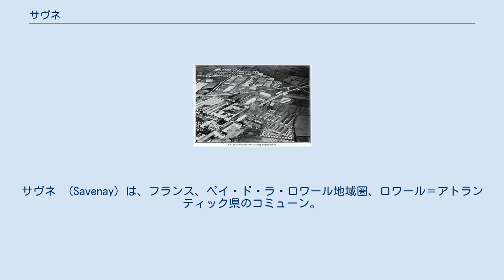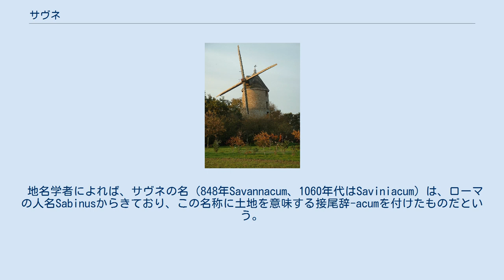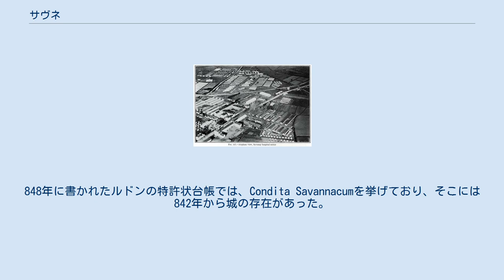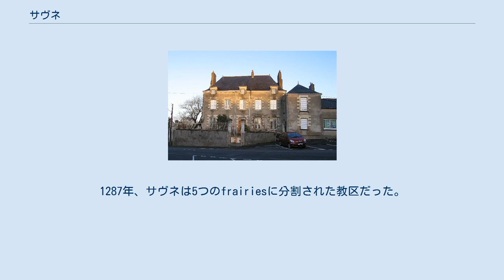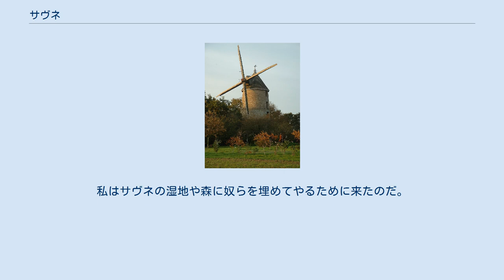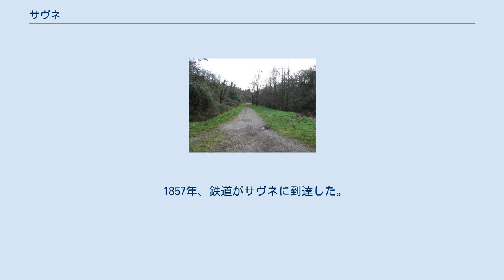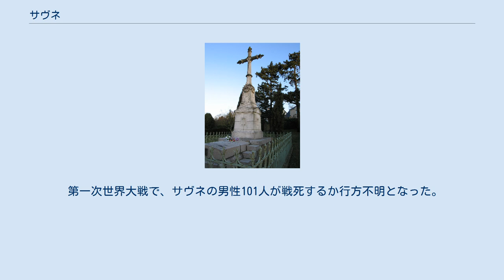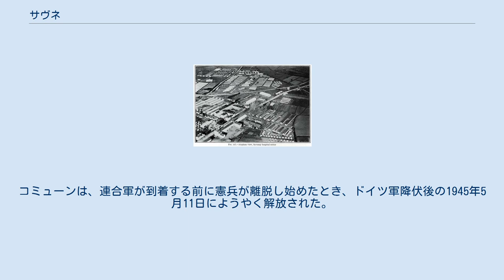サヴネ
サヴネ （Savenay）は、フランス、ペイ・ド・ラ・ロワール地域圏、ロワール＝アトランティック県のコミューン。
歴史的なブルターニュの一部であり、ペイ・ナンテに属する。
 県におけるサヴネの位置 県西部に位置し、ロワール川北岸にあって河口が近い。
シヨン・ド・ブルターニュの尾根の上にあり、その風景はロワール川湿地帯を見下ろす丘の中腹が特徴である。
ナントの北西40km、サン＝ナゼールの東28kmにある。
 境界を接するコミューンは、カンボン、ラ・シャペル・ローネ、ラヴォー・シュル・ロワール、ブーヴロン、マルヴィル、ブエである。
 1999年のINSEEがまとめた順位表によれば、サヴネは都市型コミューンで、ラ・シャペル・ローネを含む人口集塊を形成している。
 多くの河川がコミューンの水路を形作る。
シヨン・ド・ブルターニュの中を6つの川の流れが谷を作って横切っている。
 地名学者によれば、サヴネの名（848年Savannacum、1060年代はSaviniacum）は、ローマの人名Sabinusからきており、この名称に土地を意味する接尾辞-acumを付けたものだという。
地域化説は、サヴネの地形を想起させる。
Savannacumはブルトン語でsavennとなるが、これは高い場所をさすのである。
またはさらに古い意味では、saonは谷を意味する。
 シヨン・ド・ブルターニュにあるマビルの谷 4世紀、ポワティエ司教イレールが伝道のためにサヴネ周辺に到着した。
430年から448年の間に、オセールの聖ジェルマンが2度目の伝道を実現した。
6世紀終わり、住民は全てがブルトンの言語と慣習を用い、ゲランドの一帯で暮らしていた。
この一帯は全般的にナント司教区の一部であった（ヴィレーヌ川からロワール川まで、そしてサヴネからラ・ロッシュ・ベルナール、ポンシャトーまでの間）。
 800年代、Savannacumは海に近い交通の要所だった。
848年に書かれたルドンの特許状台帳では、Condita Savannacumを挙げており、そこには842年から城の存在があった。
オジェの報告書において、サヴネの司法管轄管区はブルターニュでも最古に入るものだった。
 850年、ブルトン人首長ノミノエが一帯を征服した。
この時の征服には、レンヌとナントの都市が含まれる。
ジャングランの戦いの1年後、アンジェ条約が結ばれ、ナントとサヴネを含むマルシュ・ド・ブルターニュ（フランク王国との緩衝地帯）はブルターニュに併合された。
919年から939年まで地方を管理したのはヴァイキングである。
亡命ブルトン人とアングル人の助けを得て、937年から939年にかけてブルターニュ公アラン・バルブトルトは地方を取り戻した。
 領主を頂く荘園が1050年代にあったことが証明されている。
1060年にはトゥールのマルティヌスに捧げた教会が建てられた。
 1156年から1203年の間、地方はアンジューおよびプランタジネット家の影響下に入った。
13世紀、地方はラ・ロッシュ・ベルナールの封土に併合された。
1287年、サヴネは5つのfrairiesに分割された教区だった。
1419年、ジャン5世によってコルドリエ会派修道院が建てられた。
この頃のブルターニュは平和で、前例のない繁栄を謳歌していた。
1435年、借金まみれだったジル・ド・レは、ギルメット教区をギヨーム・ル・フェロンの未亡人に売却した。
 飢饉と疫病の流行がよく起きた。
教区は特に1595年に飢饉とペスト流行によって大量の死者が出た。
1世紀後の1709年には、再び食糧不足で犠牲者が出た。
 1785年、飢饉がサヴネを打ちのめした。
町は1789年の第三身分陳情書に署名している。
フランス革命とともに、地域の行政は入れ替わった。
したがって、1790年2月26日、町は18のコミューンを統括する郡の所在地となった。
 地域全体として、サヴネの町はシュアヌリ（ブルターニュを中心にゲリラ活動を行った王党派）に近く、徴兵忌避者たちが大反乱を起こした（ヴァンデ戦争）。
サヴネは1793年3月の大蜂起に巻き込まれた。
3月12日、5000人の農民たちが町を占拠した。
彼らは負傷した一部の憲兵たちを殺害し、国民衛兵たちを追い払った。
愛国者たちは侮辱され、宣誓司祭、行政官、そして2人の税務官たちがリンチされた。
 サヴネにたつ、ヴァンデ側犠牲者を追悼する十字架 サヴネで川に投げ込まれる王党派たち 1793年11月にグランヴィル攻略に失敗...